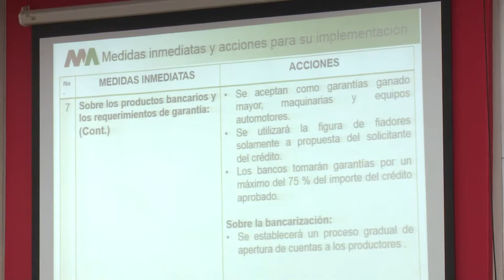Sesiona en Granma seminario sobre nuevas medidas para la agricultura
En la provincia de Granma se desarrolló hoy el seminario previo a la implementación  de las medidas que se aprobaron  con el fin de incentivar la producción agrícola en el país.

Ese territorio es de vital importancia en programas nacionales como el arrocero, por tanto el análisis de las  nuevas disposiciones es trascendente entre los directivos y productores del sector, por eso estuvieron representados a  través de video conferencia todos los municipios granmenses.